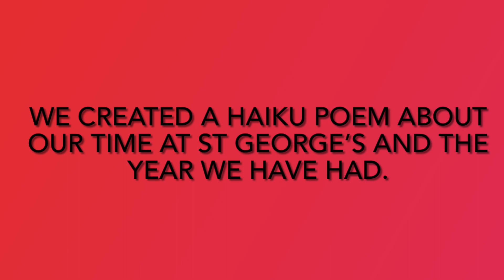Thyme Class end of year celebration